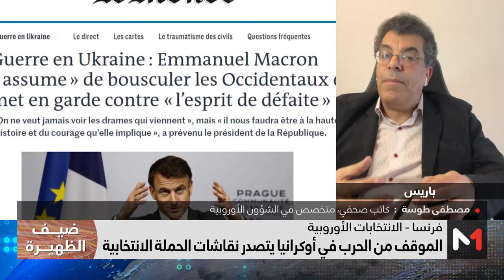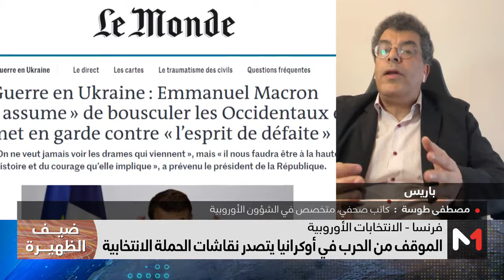قراءة مصطفى الطوسة في الموقف الفرنسي من الحرب الأوكرانية